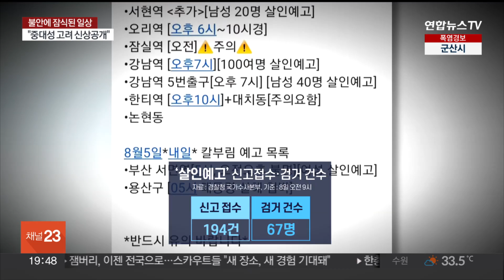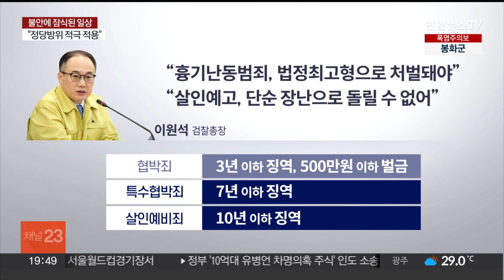잇단 '흉기난동·살인예고'…검찰 "구속 수사" / 연합뉴스TV (YonhapnewsTV)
잇단 '흉기난동·살인예고'…검찰 "구속 수사"

[앵커]

최근 흉기난동 사건을 비롯해 살인 예고글까지 온라인에 올라오면서 시민들의 공포감이 높아지고 있죠.

경찰의 적극 대응에 이어 검찰도 살인 예비죄 적용과 구속 수사 등 엄정한 대응 방침을 재차 강조했습니다.

이동훈 기자입니다.

[기자]

도심 흉기난동 범죄로 인한 불안감이 가시기도 전에 온라인에는 살인예고 글들이 난무하고 있습니다.

예고글 관련 신고 접수건만 200건에 달하고 붙잡힌 작성자는 60명이 넘습니다.

서울 혜화역과 인천 부평 로데오거리에서 살인을 예고한 글을 올린 30대 남성 왕모씨와 최모씨가 협박 등 혐의로 구속됐습니다.

[왕모씨 / 혜화역 살인예고 글 작성자] "(흉기 난동 예고 글 올리셨나요?) 아니요."

살인예고 글들은 공항이나 학교를 목적지로 하거나 폭탄을 언급하는 등 갈수록 수위가 높아지는 상황.

검찰은 엄정한 대응을 예고했습니다.

이원석 검찰총장은 흉기난동 사건 전담수사팀에 법정최고형 처벌을 당부했습니다.

살인예고도 "단순 장난으로 돌릴 수 없다"며 협박죄 보다 법정형이 최대 7년 높은 살인예비죄 적용과 구속 수사를 적극 검토할 것을 주문했습니다.

전문가들은 국민적 불안감이 커진 만큼 수사기관의 강경대응에 공감하면서 실질적인 위험이 확인된다면 살인예비죄 적용도 가능하다는 분석입니다.

[승재현 / 한국형사정책연구원 선임연구위원] "국민들이 느끼는 공포가, 염려가 타당하지 않은 염려가 아니잖아요. 흉기를 준비하는 실질적인 행위가 있었는지, 그 실질적인 준비 행위가 있었으면 예비죄가 성립될 수 있겠죠."

이와 더불어 한동훈 법무부 장관은 흉악범을 제압할 때 경찰의 총기·테이저건 사용 같은 물리력 행사를 정당방위로 적극 적용할 것을 검찰에 지시했습니다.

다만 전문가들은 최근 중학생이 흉기난동범으로 오인 받아 진압과정에서 다친 사고 같은 일이 반복되지 않게 면밀한 초동대응을 병행해야 한다고 조언했습니다.